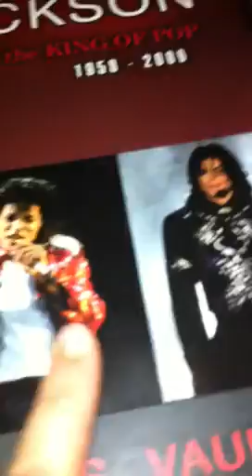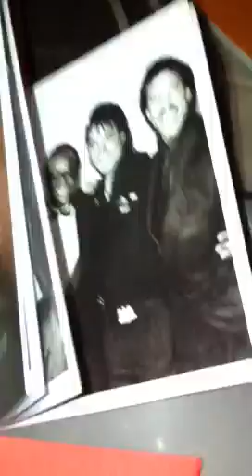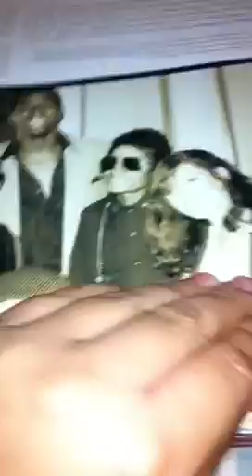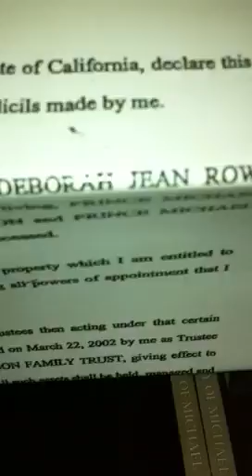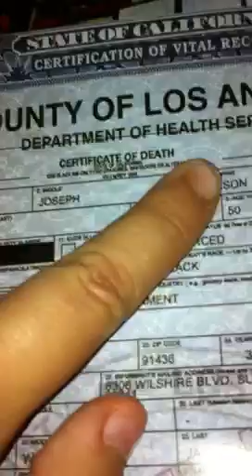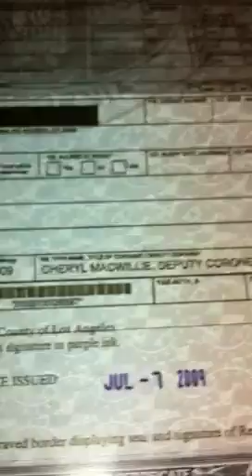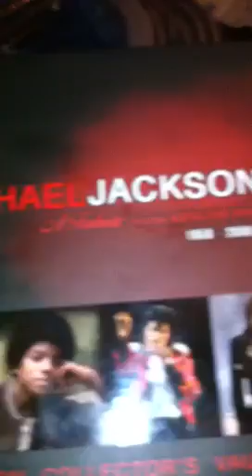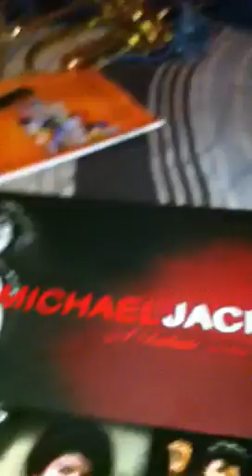Michael Jackson vault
Watch it or die